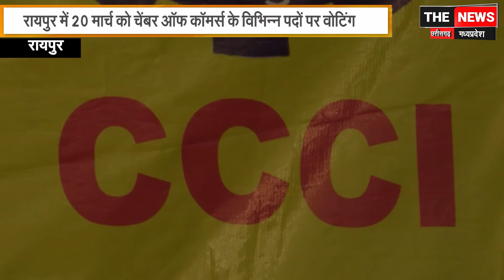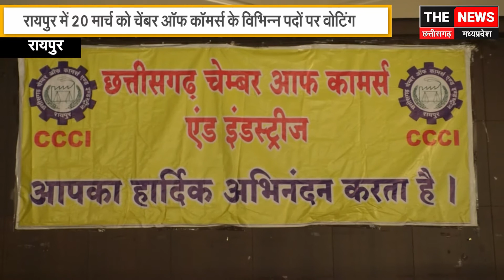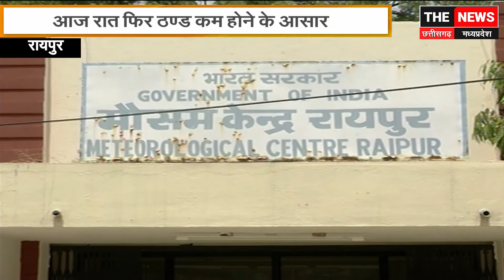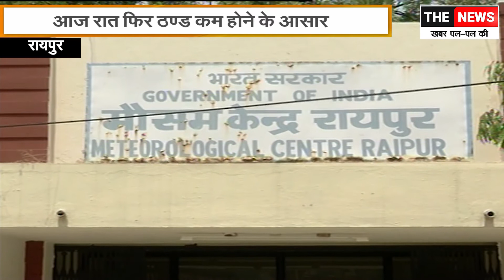2 PM बजे का News Bulletin | Hindi News | Latest News | Top News | Today's News | The News CG/MP